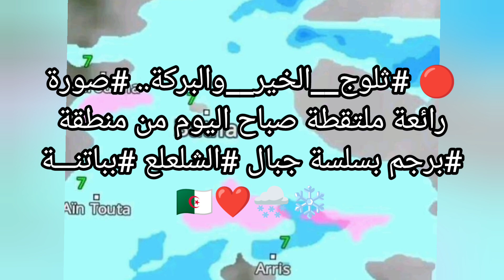🔴 ثلوج__الخير ملتقطة صباح اليوم من منطقة برجم بسلسة جبال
🔴 ثلوج__الخير__والبركة.. صورة رائعة ملتقطة صباح اليوم من منطقة برجم بسلسة جبال الشلعلع بباتنـــة ❄️🌨❤️🇩🇿

أمطار_غزيرة اليوم
الطقس في الجزائر
الطقس غدا
أحوال الطقس
meteo algerie طقس الجزائر
أحوال الطقس في الجزائر للأيام المقبلة
احوال الطقس في الجزائر غدا النهار tv
احوال الطقس في الجزائر غدا الجمعة
حالة الطقس
الطقس
الاحوال الجوية غدا
احوال الطقس اليوم
météo
الأحوال الجوية
الولايات المعنية
الاحوال الجوية الجزائرية غدا
أحوال الطقس ليوم غد
الاحوال الجوية ليوم الغد
خلال الايام القادمة
الثلوج
الاحوال الجوية
طقس النهار
طقس الجزائر
اخبار ال24 ساعة
اخبار الاقنصاد
حالة الطقس ليوم الجمعة
احوال الطقس اليوم الجمعة
احوال الطقس ليوم الجمعة 3 نوفمبر
أحوال طقس الجزائر
الصيف يحلى معنا قناه النهار
ولاية عنابة
جزائريون
ولاية سطيف
ولاية الجلفة
ولاية تلمسان
ولاية تبسة
ولاية البويرة
ولاية بسكرة
ولاية بجاية
ولاية باتنة
ولاية وهران
احوال الطقس ليوم الثلاثاء 7 نوفمبر
احوال الطقس ليوم الثلاثاء 24 أكتوبر
طقس الجزائر ليوم غد
احوال الطقس ليوم الثلاثاء
الاحوال الجوية اليوم مباشر
الأرصاد الجوية
طقس الشيخ فرحات
احوال الطقس الاسبوع القادم
احوال الطقس خلال ايام ثلاثاء الاربعاء الخميس
احوال الطقس ليوم الثلاثاء 21/2023/11
احوال الطقس في الجزائر اليوم / ثلوج ، امطار غزيرة و البرد دفو رواحكم كما راه يقول شيخ فرحات
الجزائر والمغرب
احوال الطقس ليوم غد
احوال الطقس ليوم الغد
توقعات احوال طقس الجزائر